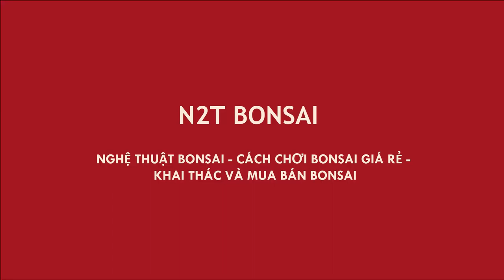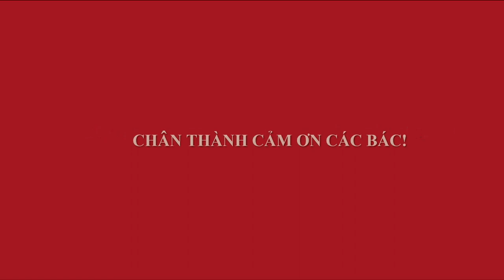ỔI MINI BONSAI - PHẢI SẠCH SẼ NHÌN MỚI PHÊ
Ổi bonsai đẹp
Guava bonsai